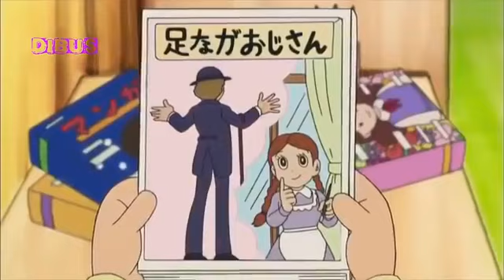Doraemon capítulo nuevo 2018 en español HD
Si ye gusto
Y no olvides de regalarme un manito arriba 👍